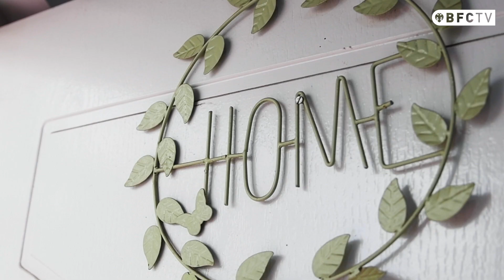Bangalore Writers Workshop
Bangalore Writers Workshop aids people in putting their thoughts into words better, with their friendly community helping people be there for each other through the course of this pandemic.